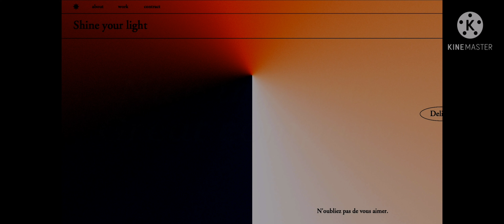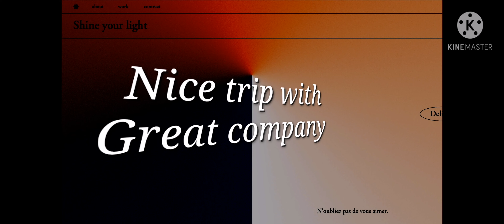Skikda oued bibi